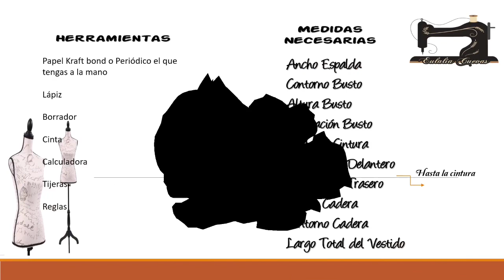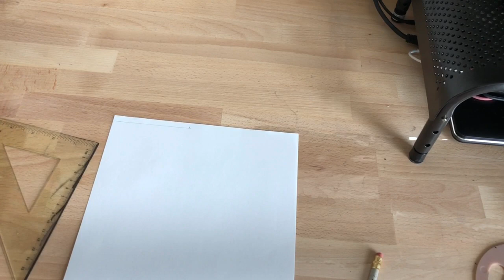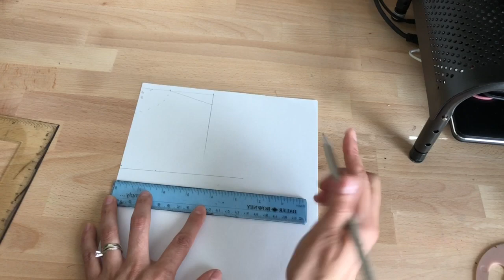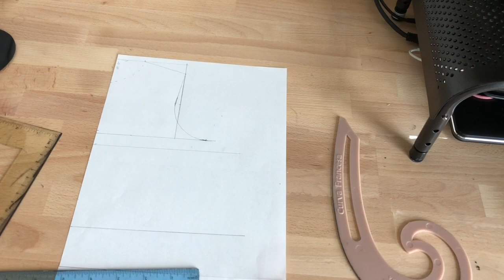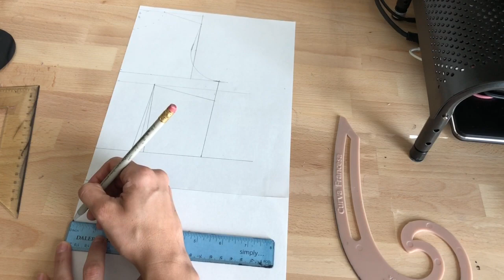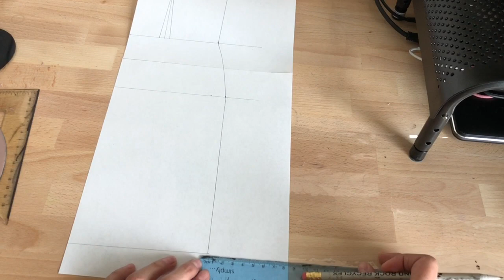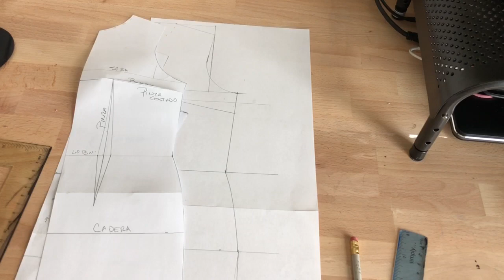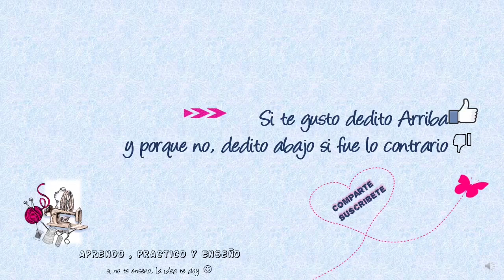Trazo vestido Sencillo-Basico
Realizaremos el trazo de Vestido basico-Sencillo
pinza cintura y costado